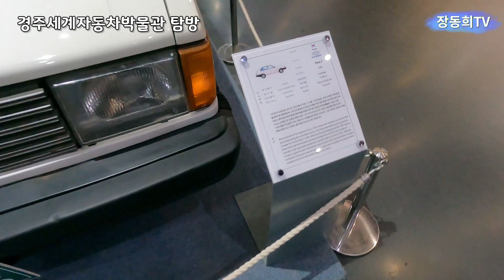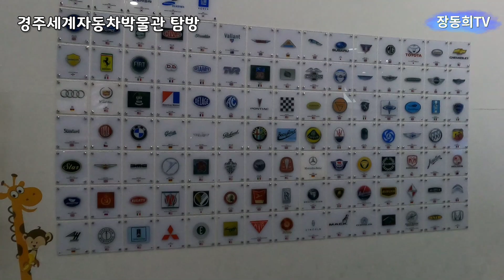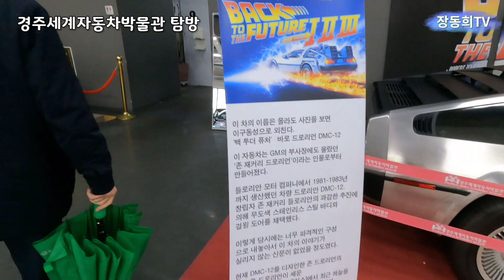경주 보문단지, 세계자동차박물관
영화속에서나 보던 자동차 총집합...
대통령이 타던 자동차도 있데요.